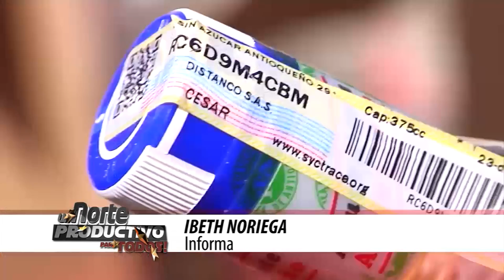Programa 'Un Norte Productivo Para Todos' - 25 de enero de 2017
Inicia segunda fase de vivienda gratis. En tres municipios de Norte de Santander se crean Hogares Juveniles Campesinos. En un mes se daría inicio al proyecto de instalación de gas domiciliario, que llegará a 14 municipios del departamento. Los detalles de estas y otras informaciones se precisan en la nueva emisión (25 de enero de 2017) de nuestro programa institucional: 'Un Norte Productivo Para Todos'.